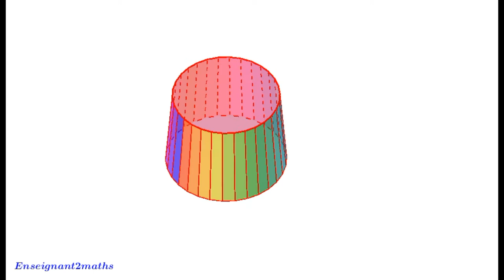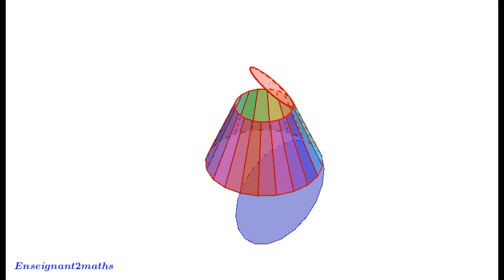Patrons : Prisme, cylindre & cône